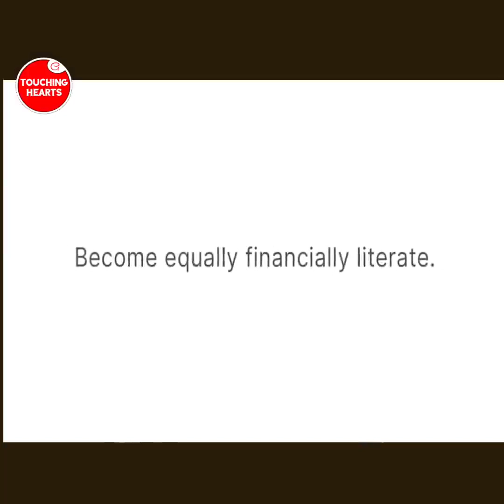Importance of Gender equality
Video from Nilesh Sawant